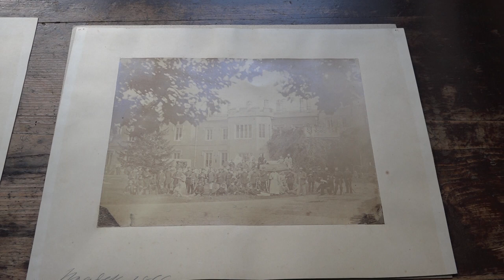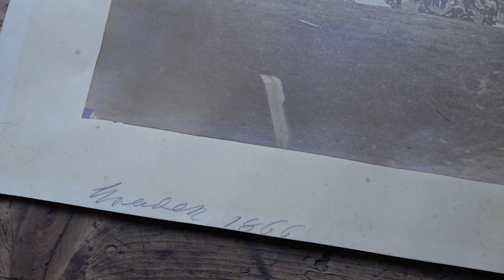Hrádek u Nechanic v bitvě u Hradce Králové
Bonusové video k filmu o bitvě u Hradce Králové v roce 1866.